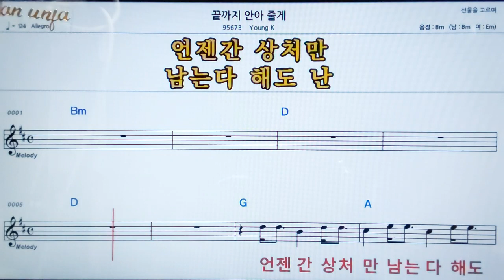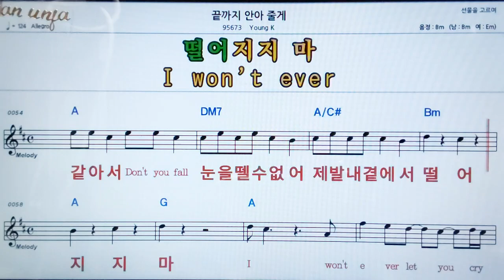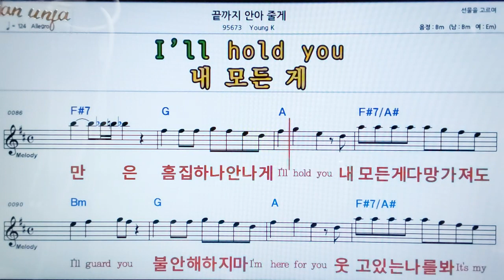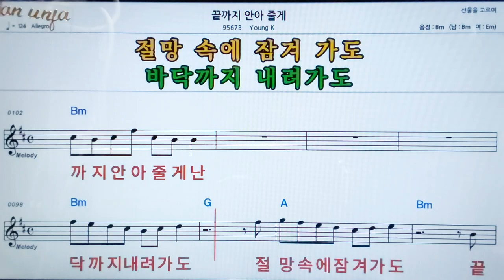끝까지 않아줄게/Young K👍악보, 노래,기타 코드,가사,Karaoke*카라오케 반주